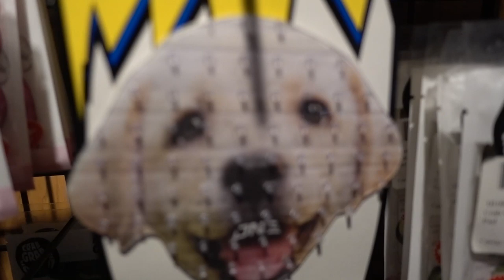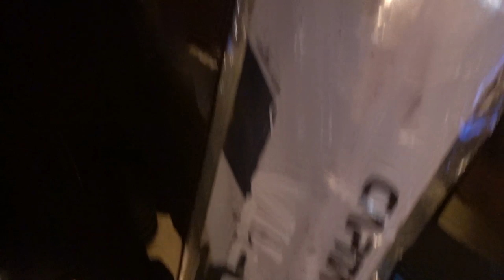Snowboard Road Trip to Jackson Hole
In this video we travel from Whistler, Canada to Jackson Hole Wyoming for a week of snowboarding. Our first stop is in Seattle where we pick up some new snowboard gear from Evo. Then across the states to Montana where we spent the night. The second day we arrived in Jackson Hole and settled into our place for the next eight days. TJ and I are excited to check out a few new snowboards we picked up from Capita and Evo.